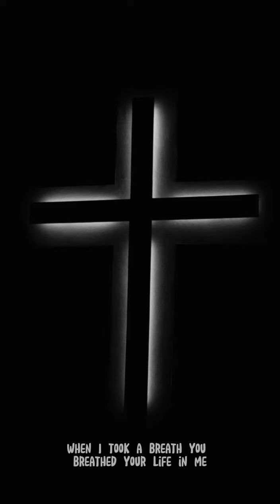RECKLESS LOVE by Cory Asbury